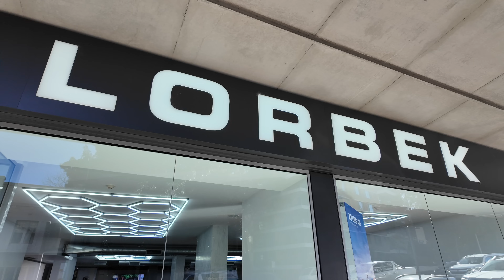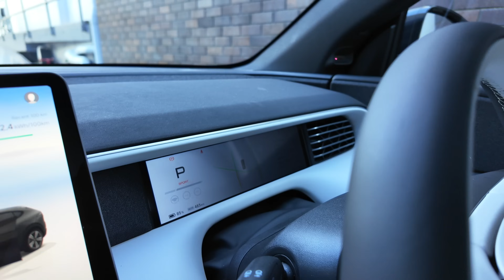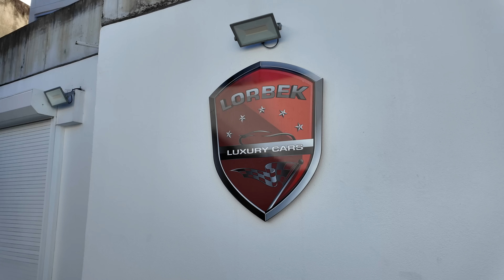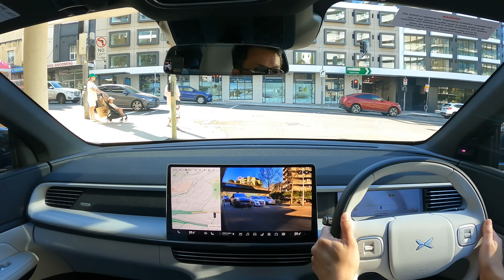Real World Test Drive of RHD XPENG G6 in Sydney Australia 2024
RHD XPeng G6 Test Drive around the Eastern Suburbs of Sydney Australia with focus on handling, ride quality, suspension, maps, cameras and using the Xpeng app to test summon function followed by discussion of pricing by Tesla Tom of Ludicrous Feed August 2024

carloop - Australian EV Data & Ownership Trends

00:00 Introduction
00:20 External Walkaround
01:09 Front Row Lookaround
01:59 Second Row Lookaround
02:35 Boot Lookaround
03:13 Door Close Test
03:24 Wheels & Tyres
03:43 Xpeng App
03:59 Intelligent Parking
04:32 Reversing Test
06:02 Test Drive
06:54 Cameras
07:30 Shortcut menu
07:56 Maps
08:28 Drive Visualisations
08:54 Ride Comfort
09:19 Drive Settings
09:33 Regenerative Braking Settings
10:03 Interest in the G6
10:44 First Batch Delivery
11:10 Popular Colours
11:36 Final Product
12:14 In-car Apps
12:57 Adjusting Side Mirrors
13:23 Keys
13:53 Trim Quality
14:10 Instrument Cluster Screen
14:27 Adjusting Display
14:57 Connectivity Costs and OTA Updates
15:32 Overhead buttons
15:58 Steering Settings
16:12 Heated and Ventilated Front Seats
16:22 Practical Acceleration
16:54 Real World Test Drive
17:57 Competitive Pricing
18:30 Brief comparison with Tesla Model Y
19:07 DC Charging and Long Drives
19:55 Included Wall Connector
20:10 EV Trip Planning
21:32 Tight Roads
22:13 800V Architecture
22:40 Ride Handling
23:32 Summary
24:22 Final Thoughts